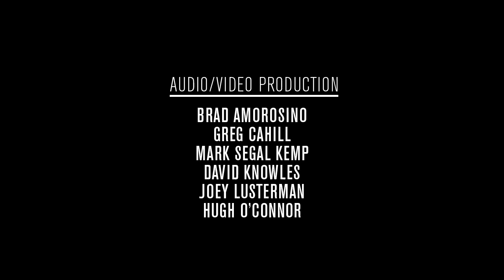Acoustic Guitar Sessions Presents Badi Assad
Legendary Brazilian guitarist and vocalist Badi Assad discusses her influences, and her use of Frame Works guitars while touring. She also plays a song from her album, Between Love and Luck. Look for a feature article on Assad in the July 2014 issue of Acoustic Guitar magazine.